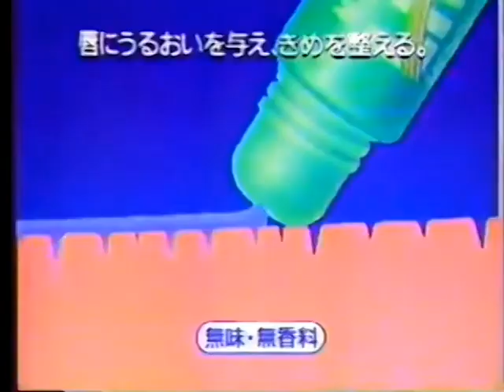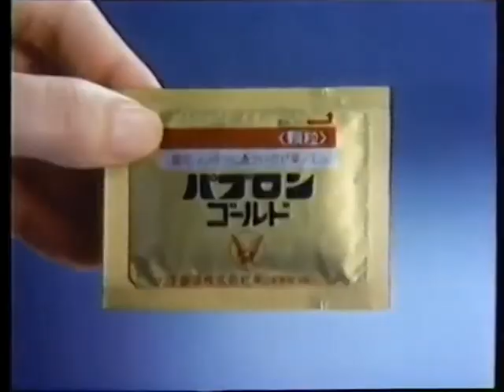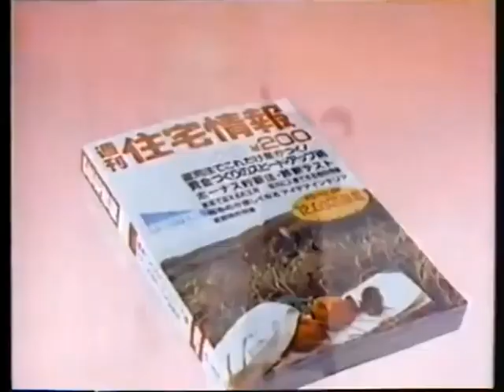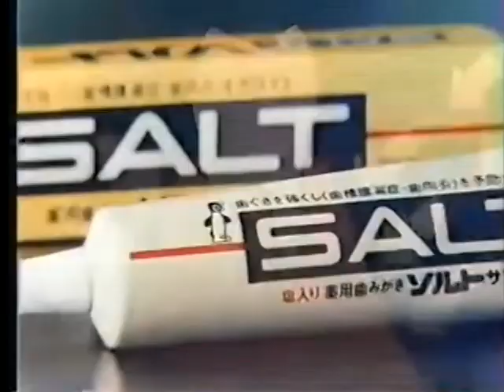SUNSETBLVRD - 熱帯の日の出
ARTIST: SUNSETBLVRD
TRACK: 熱帯の日の出
ALBUM: も​う​二​度​と